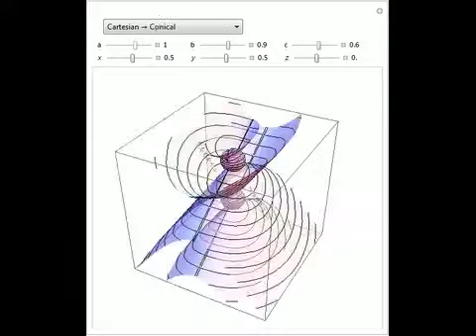3D Coordinate System Transformations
Transform the coordinates of a point in Cartesian coordinates into the coordinates of other major coordinate systems. The label above the plot shows the Cartesian coordinates of the point, while the x, y, and z sliders control the three coordinates of t...